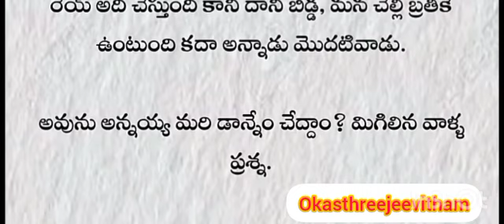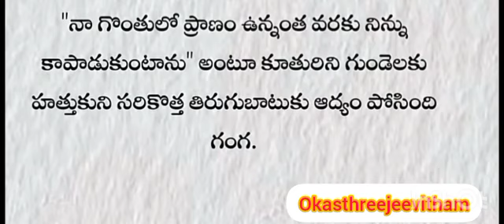80 ఏళ్ళ ముసలివాడికి, 1 ఏళ్ళ అమ్మాయికి పెళ్లి చేస్తారు, మొగుడు చచ్చాడని సతిసహాగమనమ్ చేస్తే.?